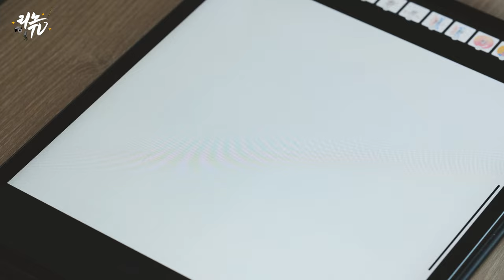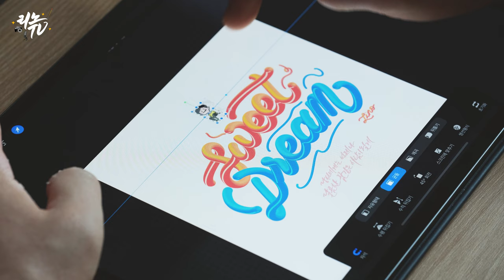[프로크리에이트] 여름밤에 어울리는 디지털캘리그라피 아트워크 만들기 (Procreate Digital Lettering & illustration Artwork)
오랜만에 디지털캘리그라피 아트워크 작업을 해 보았습니다.
기존에 제가 사용하던 프로크리에이트 뿐만 아니라
어도비 프레스코와 함께 활용하여 디지털캘리그라피 아트워크를 만들어 보았습니다
아이패드의 다양한 프로그램을 통해 여러분만의
디지털 아트워크를 만들어 보세요!
✔ Tool
Program : Procreate, Adobe Fresco
Brush : Lino Brush Set
✔ Gear
Camera : Fuji X-T4
Lens : Fujinon  XF 80mm F2.8 Macro
Edit : Adobe Premiere Pro CC

✔ 문의
Music.
NirMaimon- "Toy Symphony"